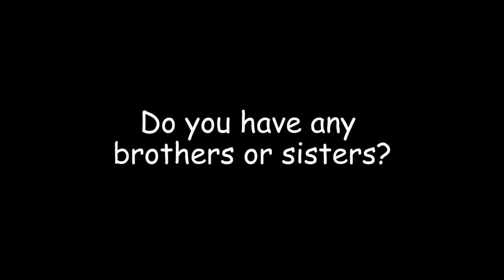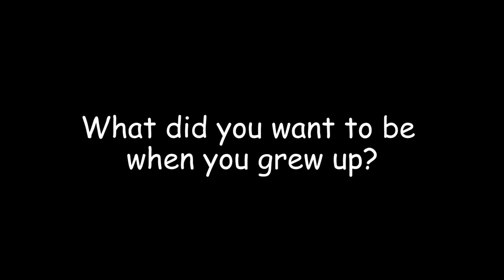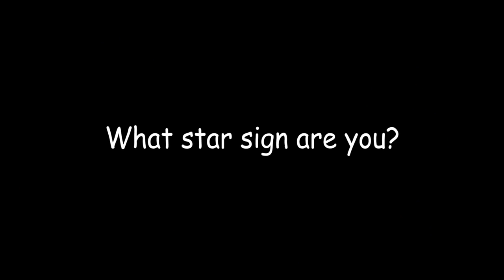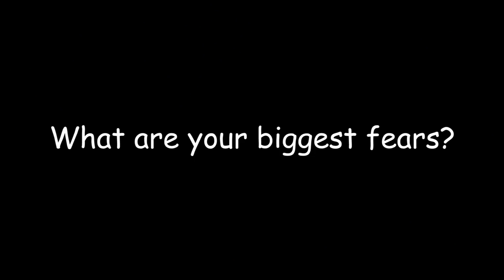Q&A WITH ME / CINDY SIRINYA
Hi Luvs,

I thought I'd answer some of your questions and let you get to know me a little better!